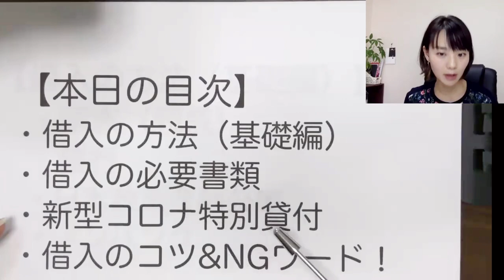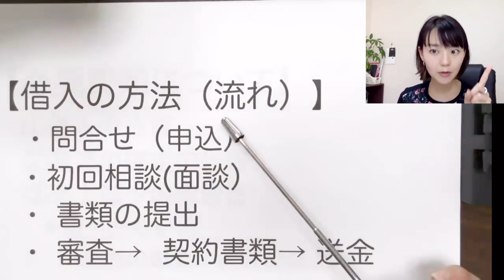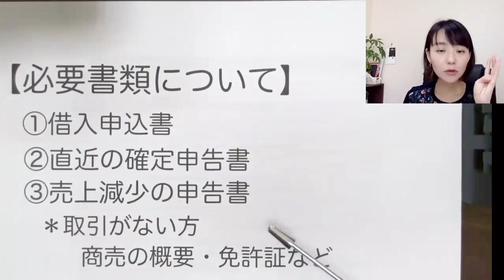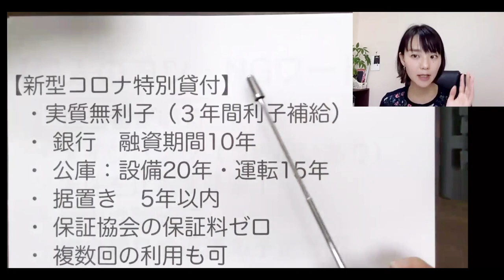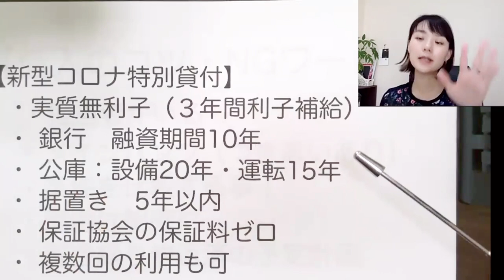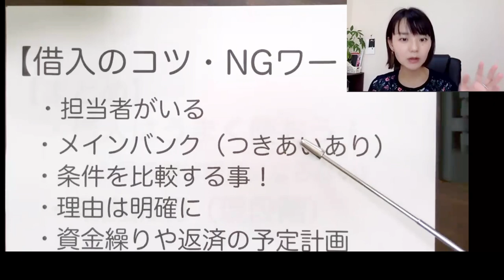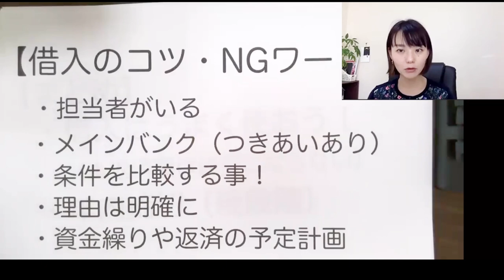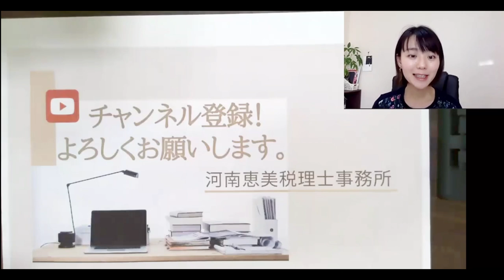【無利子！無担保！！「新型コロナウイルス感染症特別貸付」ついて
◉借入に必要な書類のダウンロードについてはこちら